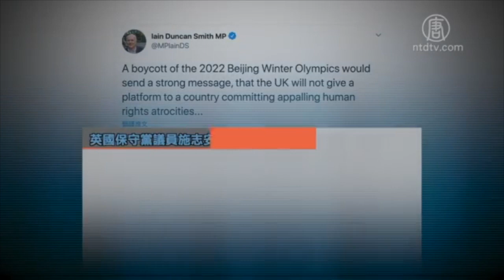因中共大規模人權迫害，國際抵制北京2022年冬季奧運會的聲浪越來越大。繼160多個人權團體後，英國和澳洲都表示抵制北京冬奧會。美國聯邦參議員也呼籲美國加入抵制行列。